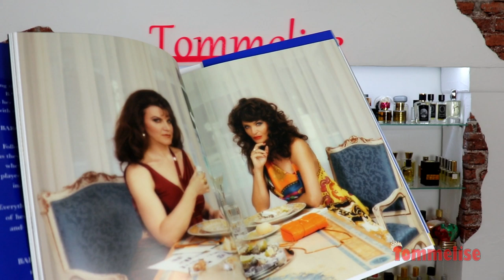TOP 15 BEST NICHE+INDIE PERFUME RELEASES OF 2019 | Tommelise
Hi guys, as promised after my summery of best DESIGNER releases of 2019 I am doing the summery of my favorite perfume that were launched by niche and indie brands in 2019. These, my friends, are the best of the best. Please enjoy (better with a snack, cause this one is super long and chatty) and comment your favorites!